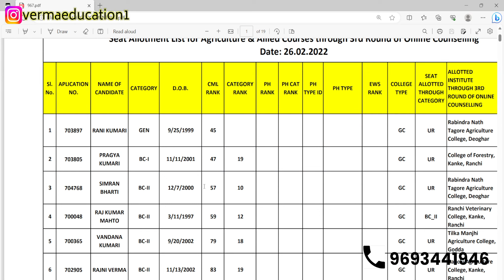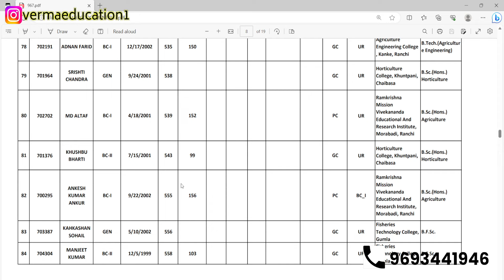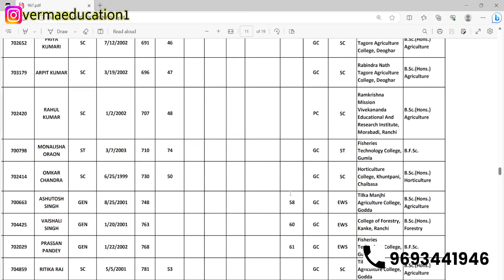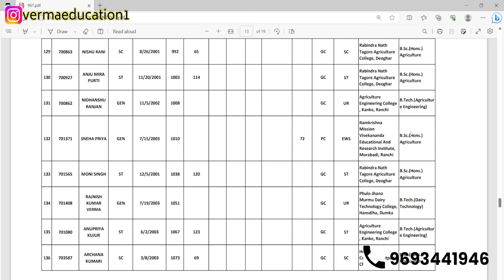JCECE AGRICULTURE FINAL CUT OFF | VERMA EDUCATION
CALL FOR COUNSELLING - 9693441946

•ANM GNM
•BSC NURSING
•PARAMEDICAL
•BSC AGRICULTURE
• AIIMS PARAMEDICAL
• RUHS PARAMEDICAL
• PHARMACY ENTRANCES
• ODISHA PARAMEDICAL
• CUET
• NEET
• GPAT
• ICAR

- JCECEB
- AIIMS ENTRANCE
- CG ENTRANCE
- RAJSHTHAN ENTRENCE
- UP ENTRANCE

JCECE PARAMEDICAL/ AGRICULTURE COUNSELLING | VERMA EDUCATION